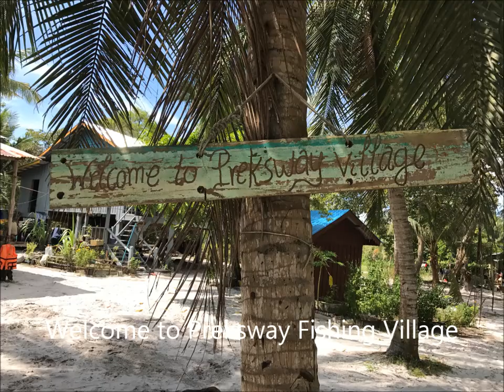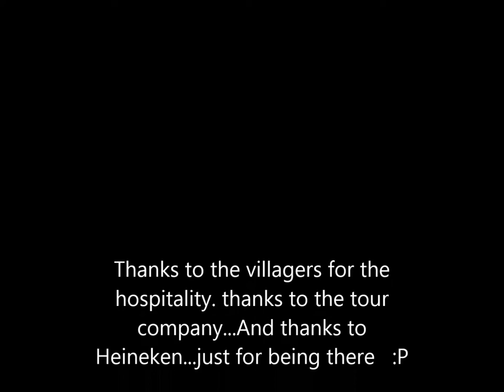kohrong fishing village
Preksway Fishing Village  KohRong Island Cambodia October 12. 2017

Paradise Bungalows Koh Rong, Koh Rong Island
Good 7.3